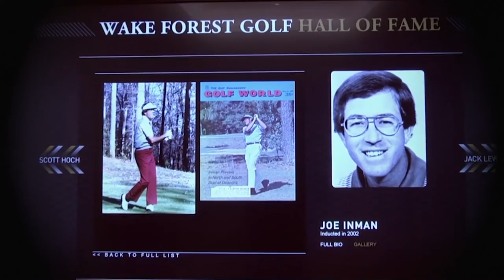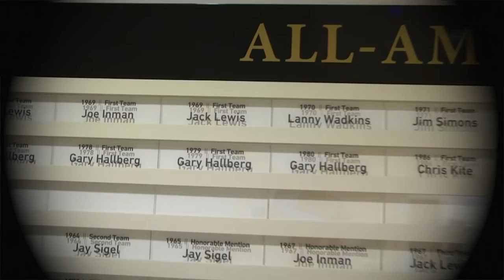2017 GGHOF Inductee - Joe Inman, Jr.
The Georgia Golf Hall of Fame welcomed the Class of 2017 at Atlanta Athletic Club on January 21, 2017.

Class of 2017:
Jeff Knox
Jim Stamps
Stewart Cink
Joe Inman, Jr.